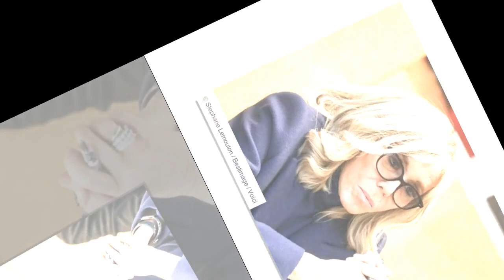Brigitte Macron au JT de TF1 : pourquoi son interview pour les Pièces Jaunes n'est pas en direct